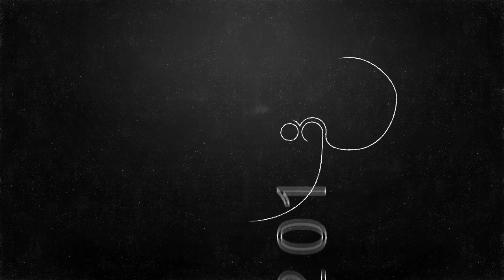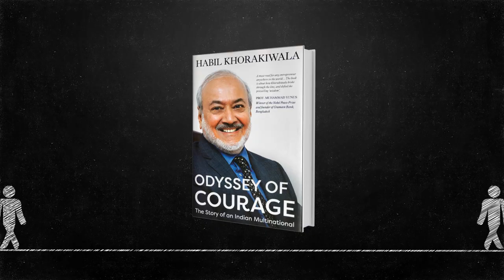School of Courage - Concept Film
Habil Khorakiwala, Chairman of Wockhardt wrote his autobiography, Odyssey of Courage and decided to launch it to celebrate the 50th anniversary of Wockhardt. Think WhyNot was mandated to promote the book and it came up with a unique idea to create a unique mentoring platform named School of Courage using which, Mr. Khorakiwala could give back to the industry.

This film details the concept of School of Courage using engaging 2D animation in both traditional cell and AE camera techniques.